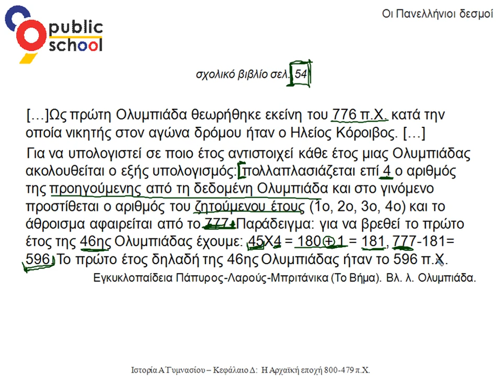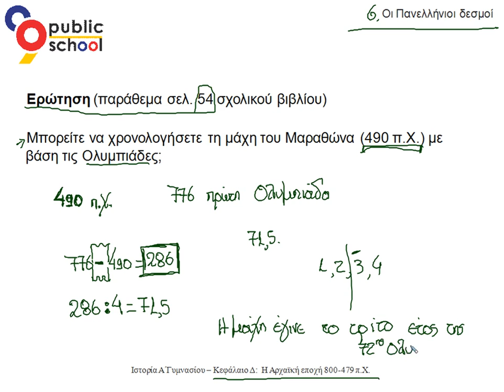Ιστορία Α' γυμνασίου, Κεφ. Δ', Οι Πανελλήνιοι δεσμοί, Παράθεμα σελ 54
Ιστορία Α' γυμνασίου, Κεφ. Δ', Οι Πανελλήνιοι δεσμοί, Παράθεμα σελ 54.  Για περισσότερα βίντεο επισκεφθείτε μας στο